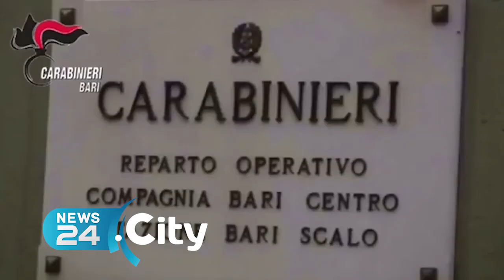BARI | Sottrae denaro dal conto corrente di un’anziana: arrestata dipendente delle Poste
Donna incastrata dalle telecamere di videosorveglianza